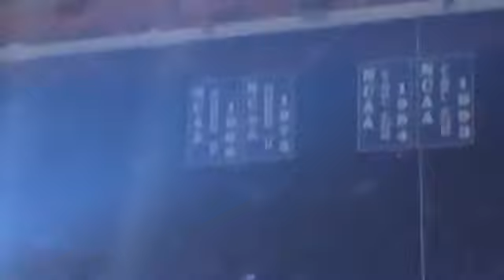John Calipari adressing Big Blue Madness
Big Blue Madness 2012